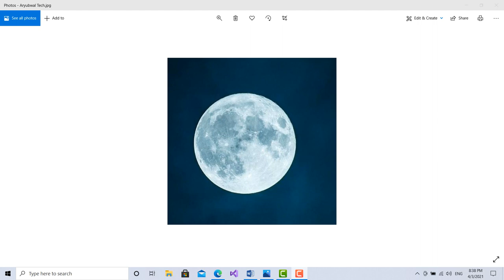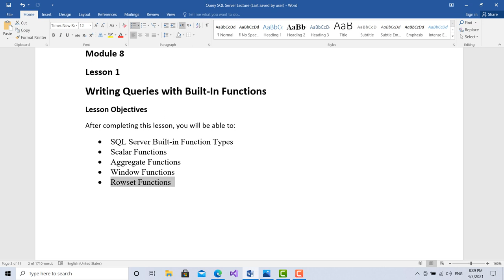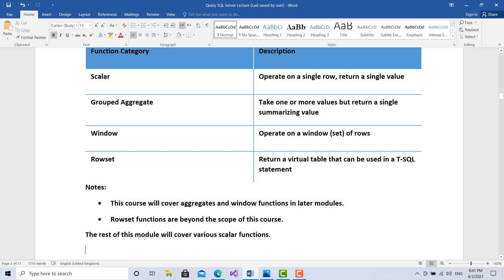SQL Server Built in Functions Types in Pashto Part 66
Querying Data with Transact-SQL in Pashto (Part 66)